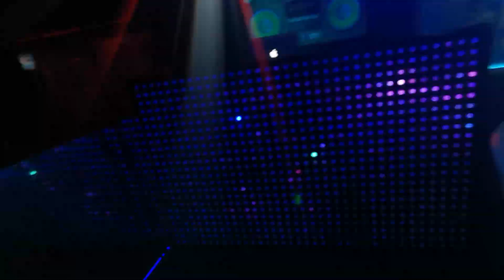JOSÉ RICARDO - Meu Amor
STORY CLUB VEVEY